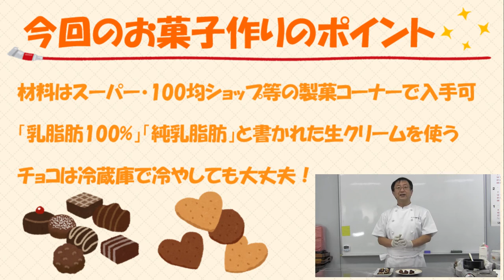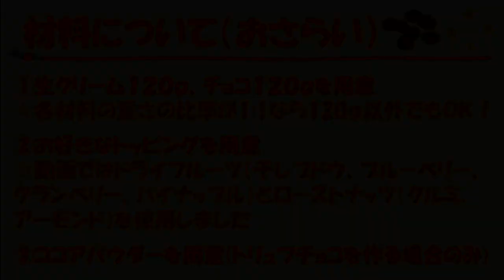チョコレートを使ったお菓子を作ってみよう！【鳴尾東公民館推進員会講座】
【鳴尾東公民館地域学習推進員会講座】
チョコレートを使ったお菓子を作ってみよう！

おいしいお菓子を作って、おうち時間を楽しんでみませんか？
今回の講座では、鳴尾東公民館で小学生を対象としたお菓子作り講座を毎年して頂いている講師の方をお迎えし、おうちで簡単に作れるチョコレート菓子の作り方をお伝えします。

講師：ライト洋菓子店
林田 伸生

公民館地域学習推進員会では、西宮市の委託を受けて、地域にお住いの方たちが、地域課題を掘り起こし、解決に向けて講座を企画・運営しています。